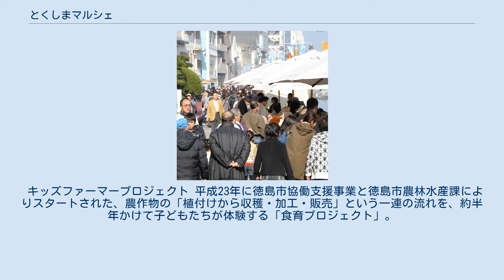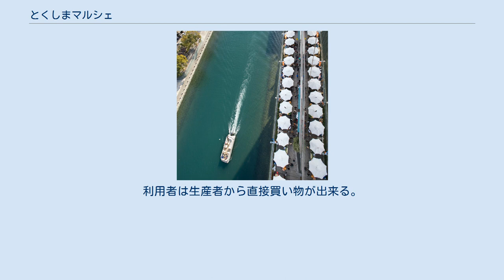とくしまマルシェ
徳島県の行事・イベント
とくしまマルシェとは、徳島県徳島市東船場町の新町川沿いにあるしんまちボードウォークで毎月最終日曜日に開催される食文化のイベントである。
 2010年12月26日に徳島経済研究所が中心となって初めて開催された。
 毎月最終日曜日に徳島産の農産物や加工品をパラソルショップで販売している。
マルシェとは、フランス語で「市場」を意味する。
 とくしまマルシェ 上空からのイメージ。
 とくしまマルシェ会場には毎回平均１万人を超える来場者が集まる。
 キッズファーマープロジェクトは、子どもたちが農作物の植え付け・栽培・収穫・加工・販売の一部を体験する食育プロジェクト。
 「お届けマルシェ」は、月に一度のとくしまマルシェ会場からスタッフにより選ばれた旬の商品をセットにして全国へ向けて発送する。
 「とくしまマルシェ」は「徳島LED アートフェスティバル」に次いで、徳島経済研究所が提案し実現した。
農林水産省支援のもと始まった｢マルシェ・ジャポン｣の一環ではなく、徳島独自の取り組みであり、 を目的とする。
 徳島市は市の面積の13.6％を川が占める。
川に囲まれた徳島市の中心部は、上空から見れば形がひょうたんに似ていることから、市民から「ひょうたん島」と呼ばれている。
川を巡る周遊船が運航している。
川の護岸は県産の青石で整備され、中心部の川沿いにはウッドデッキでできたボードウォークがある。
 「自然と共生するお洒落な街」が徳島市の特徴であり、これらの特徴を生かし、経済活性化につながる効果を考え提案されたのが、「徳島LED アートフェスティバル」と「とくしまマルシェ」である。
また徳島県は、温暖な気候、水資源、土壌などを生かし、野菜や果実、花、畜産物等品質の多種多様な農産物を生産しており、京阪神を中心とした大消費地への重要な供給基地として、農業ビジネスを活性化させようという動きが著しい。
2009年5月に徳島経済研究所が農業法人など農業関係者、徳島県、徳島市、金融、流通業界等のメンバーによる「農業ビジネス活性化研究会」を立ち上げ、約1年間の議論を経て、2010年6月に「徳島県の農業ビジネス活性化構想｣を発表した。この構想の一部を具体化したのが、2010年12月からスタートした｢とくしまマルシェ」である。
 また、インターネット販売をおこなうWEB サイト「とくしまネットマルシェ」を同時スタートさせた。
両者を連携させることにより、徳島こだわりの農産物・加工品等を全国に情報発信している。
更に、「とくしまマルシェ」「とくしまネットマルシェ」とも民間が運営しており、これらをサポートする「とくしまマルシェ実行支援委員会」を立ち上げ、徳島経済研究所が事務局となり、徳島経済研究所専務理事が委員長を務めている。
この委員会には、「農業ビジネス活性化研究会」のメンバーやIT関係者、野菜ソムリエ等が参加しており、運営主体とともに｢とくしまマルシェ｣をバックアップしている。
 マルシェとは、フランス語で「市場」という意味である。
「とくしまマルシェ」の特徴は、 とされている。
 開設場所 徳島市東船場町1丁目（新町川ボードウォーク） 開催日時 毎月1回 最終日曜日、9時から15時 コンセプト 開催内容 特徴 徳島県産品のみを扱う とされている。
 「とくしまマルシェ」から掲げられているブランド化と全国へのPR活動 サイト｢とくしまネットマルシェ｣との連携 前項の「開催概要」に基づき、「とくしまマルシェ」の、他の代表的な「（産直）市」や、「とくしまマルシェ」の前身ともなった「パラソルショップ」との比較として以下のようなものが挙げられる。
 （産直）市 管理・運営の方法で大きく二つのパターンに集約できる。
 一つは管理・運営を自治体や地権者などがおこなっており、露天形態であり、出店者は出店費用のみ負担するもの。
代表例としては、「高知市の日曜市」や「マルシェ・ジャポン」（農林水産省支援、2009年秋より全国8都市で始まった都市住民参加型市場）が挙げられる。
 もう一つは管理・運営をおこなうものが建物や保冷設備、空調、中央レジシステムを整備し、出店者は売り上げに応じた手数料を支払うものであり、JA系大規模産直市などが該当する。
 パラソルショップ 徳島市の中心市街地である新町川の新町橋～両国橋間は、1989年8月には北岸に新町川水際公園が、1996年2月には対岸にウッ ドデッキでできた｢しんまちボードウォーク(全長350m、全幅6...